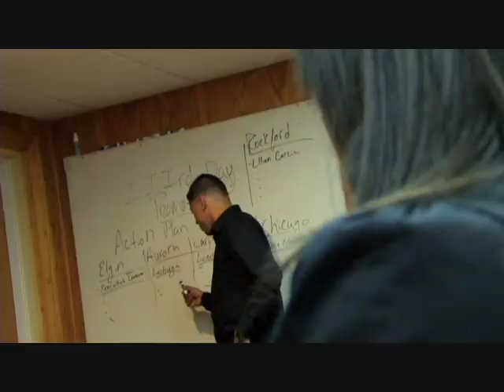IIIrd Day Promotional Trailer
Directed by Luis Feliciano